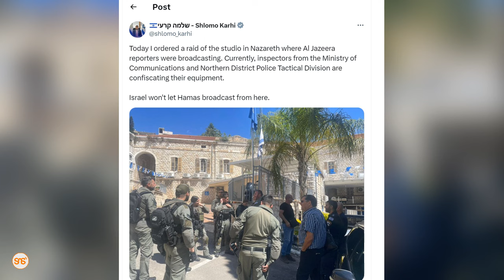Israel yazivamia studio zingine za Al Jazeera! Yakihusisha kituo hicho na Hamas